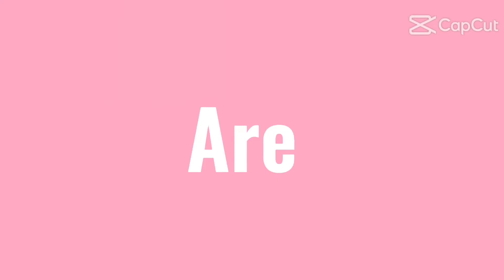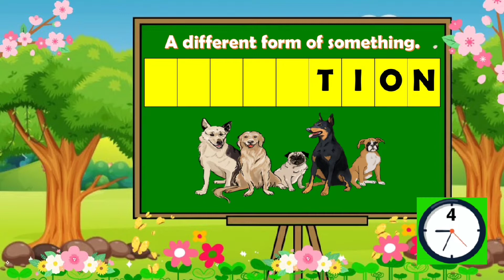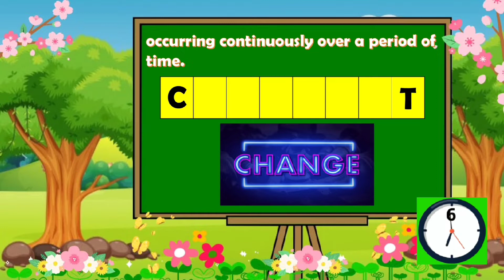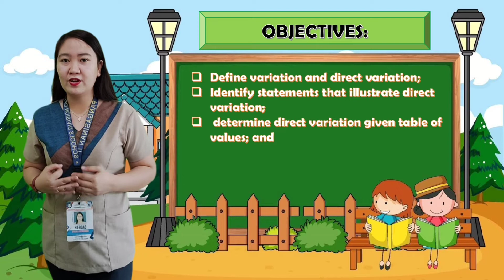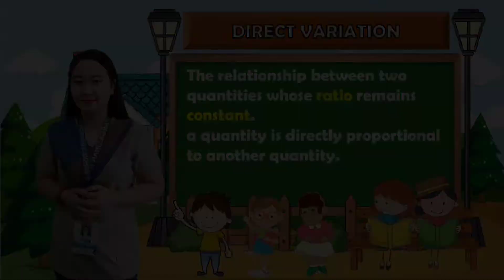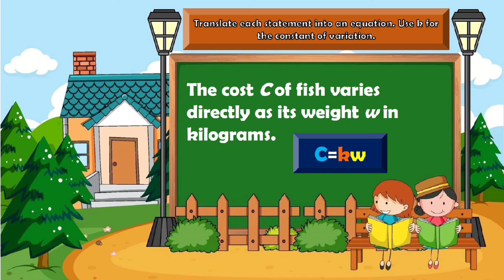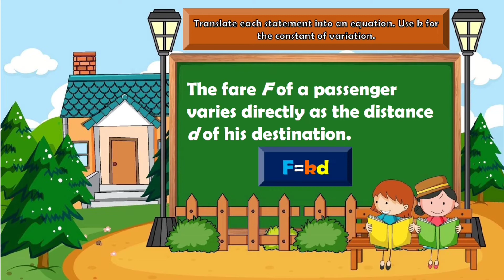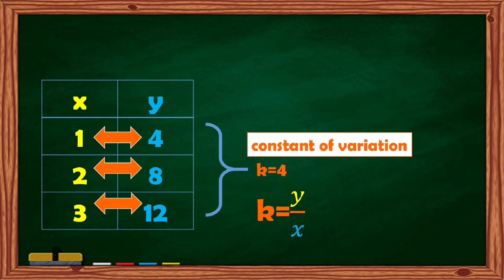Direct Variation(Quarter II)